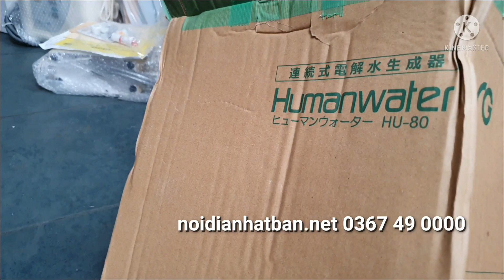Khui hàng. Máy lọc nước ion kiềm nội địa Nhật các loại, các hãng. Có Giá sỉ và lẻ.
✅ Bên e cung cấp đầy đủ phụ kiện lắp đặt, lõi lọc mới...vv ✅ Có video hướng dẫn chi tiết về : - Cách sử dụng máy - Cách vệ sinh máy định kỳ - Cách lắp đặt máy ☢️ Bảo hành kỹ thuật máy theo yêu cầu ( từ 6 tháng đến 5 năm giá sẽ khác nhau. ) Sau bảo hành sẽ hỗ trợ trọn đời sản phẩm Nhận hỗ sửa chữa sau BH và những máy không mua tại shop vẫn được hỗ trợ trọn đời sản phẩm.  Thanks! ☎️ 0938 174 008 zalo ☎️ 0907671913 zalo ☎️ 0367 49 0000 zalo 🏡 Sau lưng chung cư Botanica 86/56/7 Phổ Quang, P2, Tân Bình, Tp HHCM.  Xin cảm ơn!